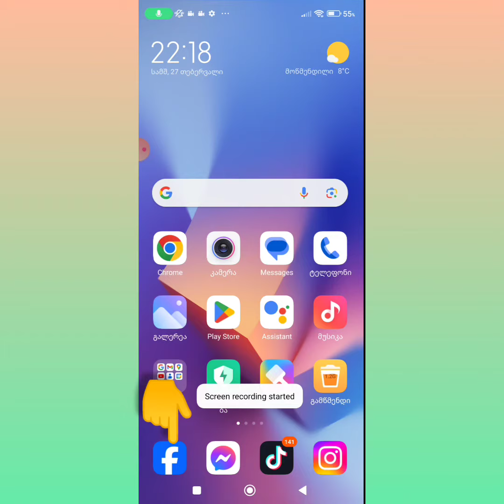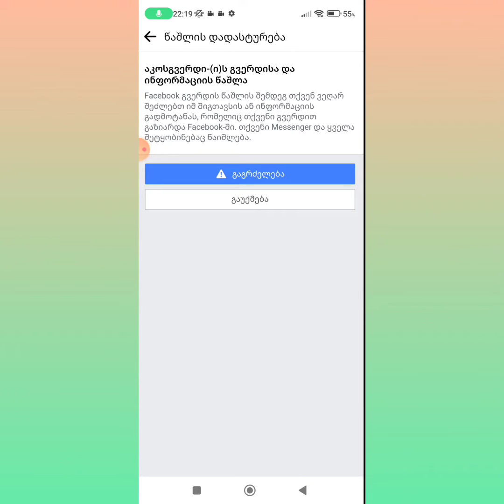facebook გვერდის წაშლა